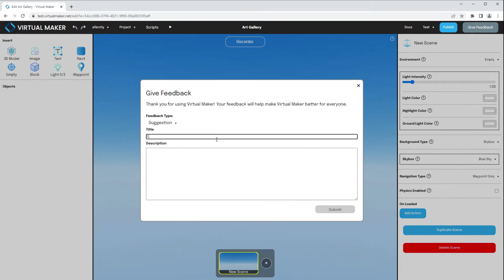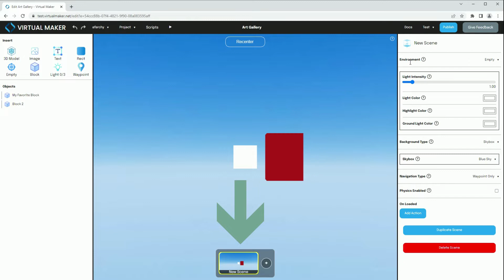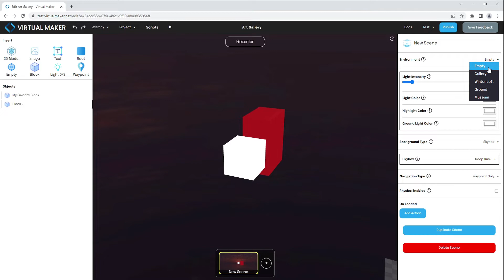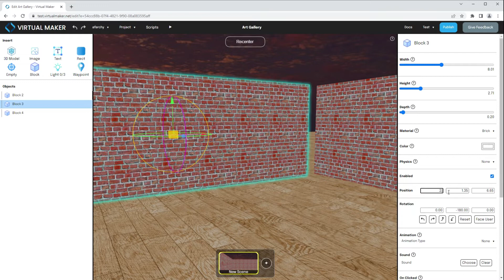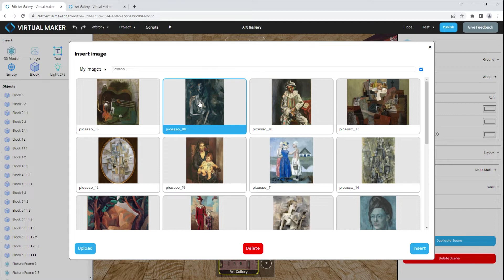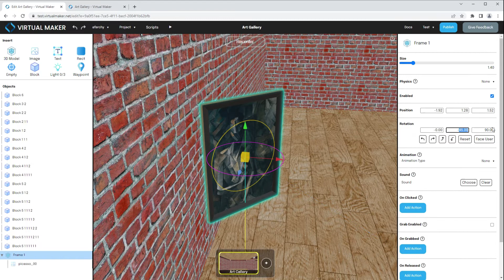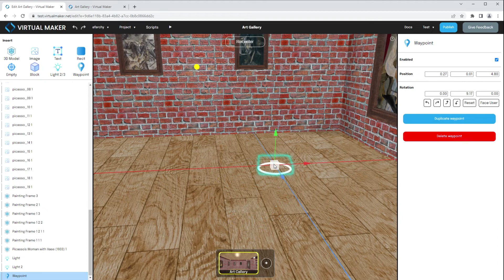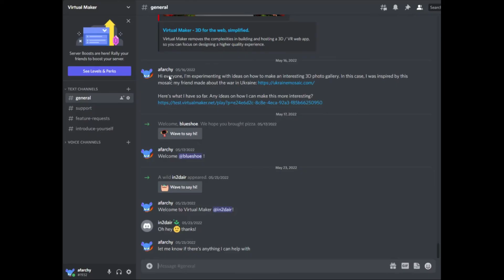How to make a VR Art Gallery | Virtual Maker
In this tutorial, we learn about the basic parts of the Virtual Maker editor, how to control the camera, how to insert objects, and how to upload your images. Then we put it all together to build an art gallery that you can view on your PC, phone, or VR device!